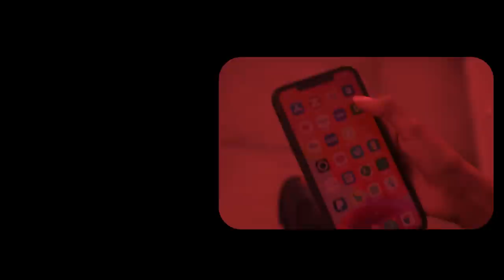Xog Abwaan Jamac Kediye Yaa ka danbaya geeridiisa? Xaqiiqda Cida Fulisay Duqaynta Iyo Sababta?